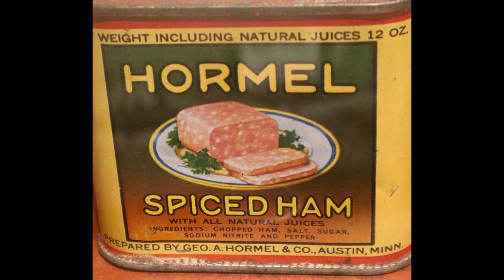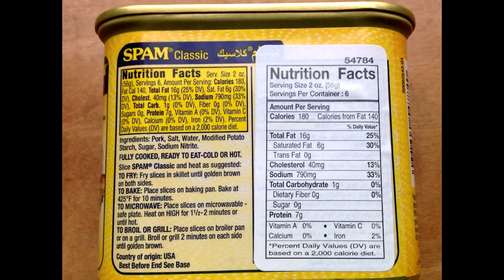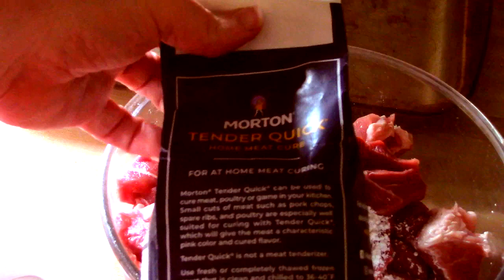Mess Call: Make Your Own SPAM!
Brief history of SPAM and how to whip up a batch at home.

Ingredients
2 lbs - Pork Shoulder (ground)
1 lb - Smoked Ham (ground) get the decent stuff, like a bone in ham or Cure 81
1 TBS  - Tender Quick
1 TBS - Sugar
1 TBS - Corn Starch
1 TBS -  Salt
1/2 Cup - Cold Water
Directions
Mix Tender Quick, sugar, cornstarch, Kosher salt and cold water together until everything is dissolved.
Combine with ground meat and thoroughly mix.
Spread mixture into a 9x5 loaf pans and press firmly to remove air bubbles.
Tightly seal with aluminum foil, place into a water bath and then into a 250º oven for 3-3.5 hours or until they reach an internal temperature of 155º.
Remove from oven, place a heavy flat object (I used a brick) on top while still hot.
Let thoroughly cool, then place into the refrigerator with brick overnight.
Remove SPAM from pans and slice as desired.